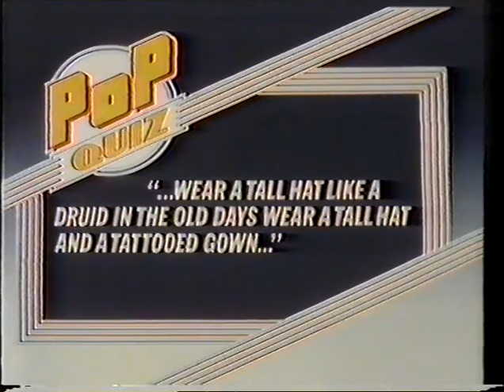FGTH Holly Johnson @ Pop Quiz 1985 + Steve Marriott Bob Geldof Tom Robinson Paul Jones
This account is not monetized, I don't intend to make money with it.